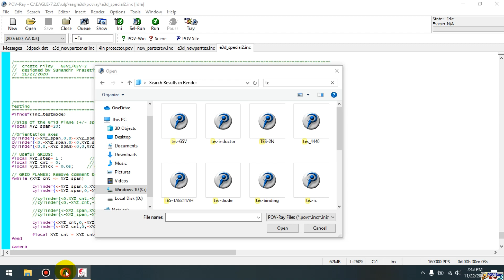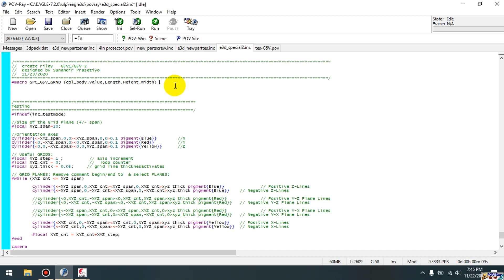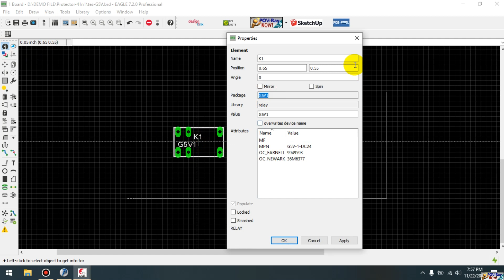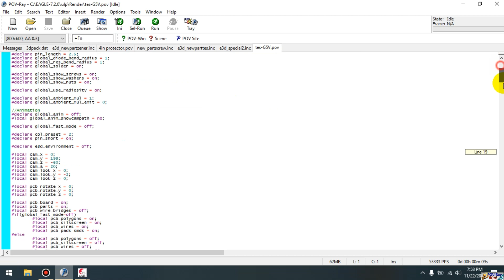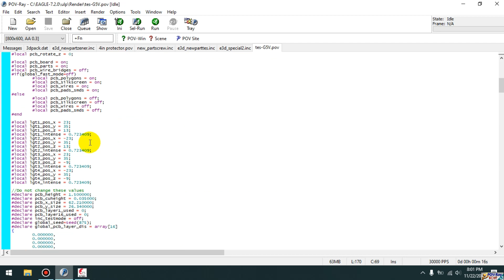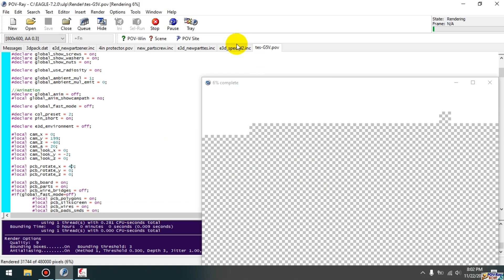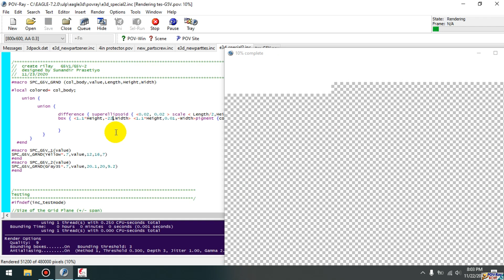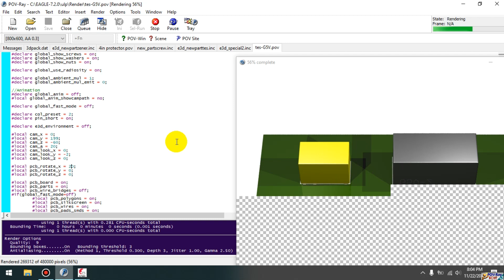Membuat macro rilay G5V POVRay 3 7 RC 7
create model at e3d povray